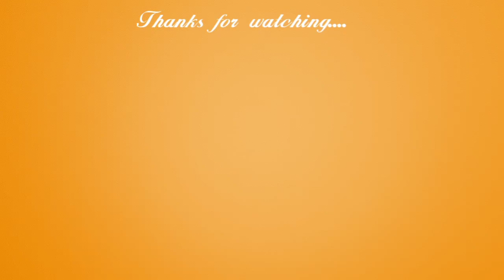How to draw Indian flag easily for kids / National flag of india drawing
Toda I will show you
how to draw Indian flag easily for kids / National flag of india drawing - step by step
Please share your family and friends.